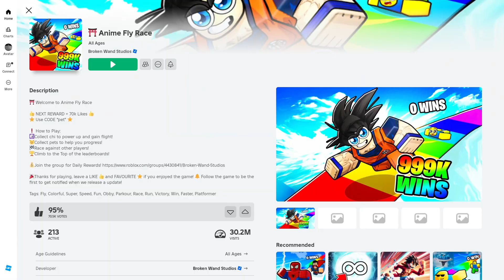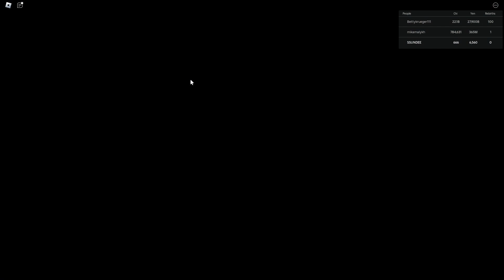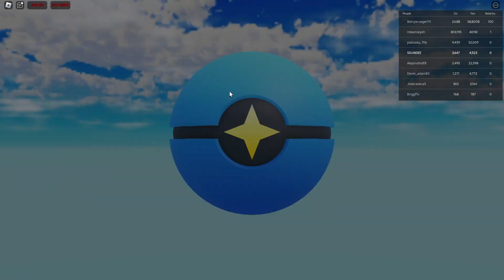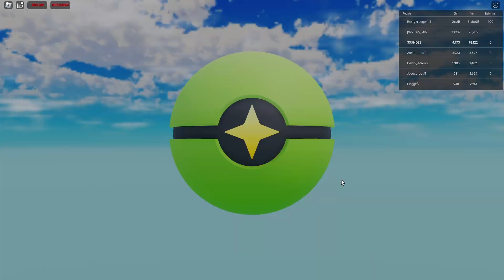בזכות גוקו הצלחתי לעוף רחוק בroblox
תנו לייק וסאב אני באתגר כל יום סרטון